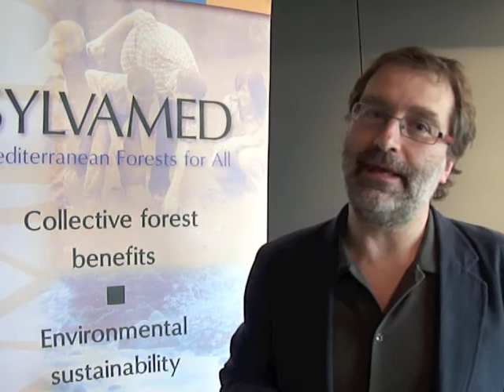REUNIÓ ARCMED 7 de març de 2013 - Ignacio Martínez de Arano